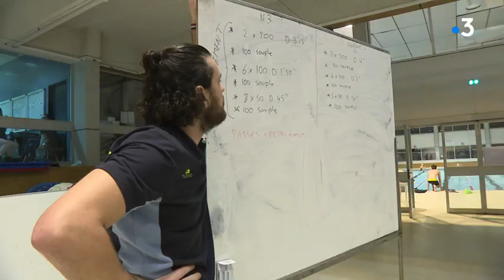Le CPB water-polo de Rennes se donne les moyens de conquérir le haut niveau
Le water-polo reste un sport encore très confidentiel en France et peu valorisé. 5 clubs seulement en Bretagne(Fougères, Concarneau, Brest, Rennes et Quimperlé). Les ambitions de haut niveau doivent conjuguer avec un certain nombre de contraintes. Sur quoi a misé Rennes ?

Un reportage de E. Colin, V. Bars, MA. Mouchère, M. Le Carrour / avec Kelig Reiller, entraîneur du CPB Water-polo de Rennes - Michele Aureli, capitaine du CPB Water-polo de Rennes - Gwen Rubeillon, président du CPB Water-polo de Rennes